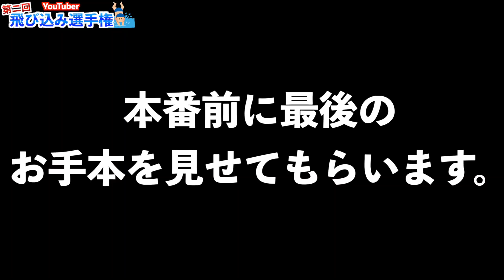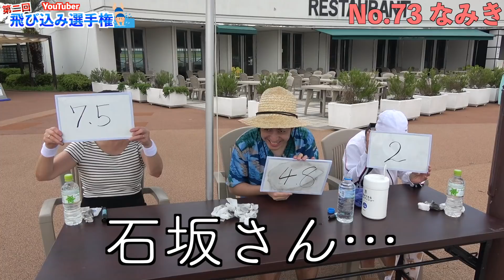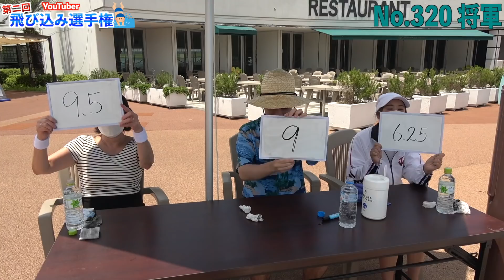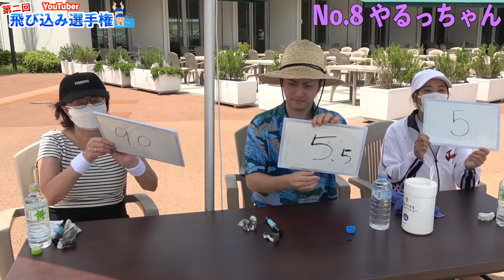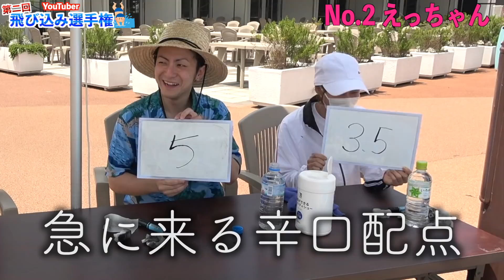【高さ2m】大人数YouTuber"大技飛び込み"選手権！！！【第2回】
撮影協力:よみうりランド プールWAI

作詞︰Mizuki(Affect Music)
作曲︰sizuku(Affect Music)
編曲︰sizuku(Affect Music)